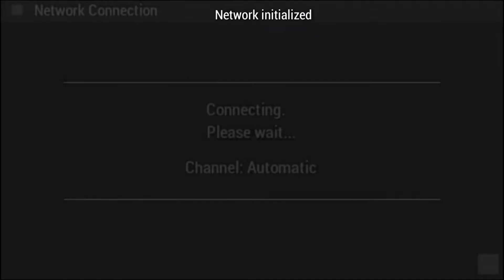Mortal Kombat Unchained Multiplayer Gameplay